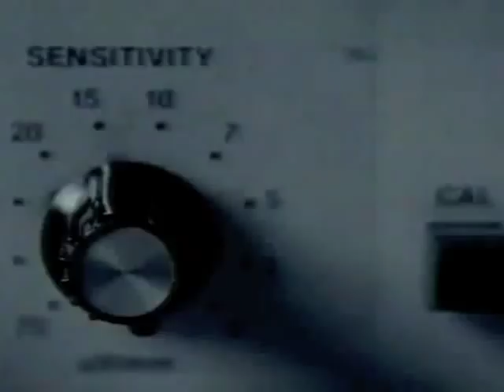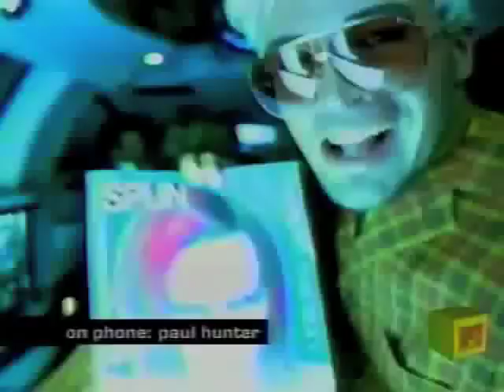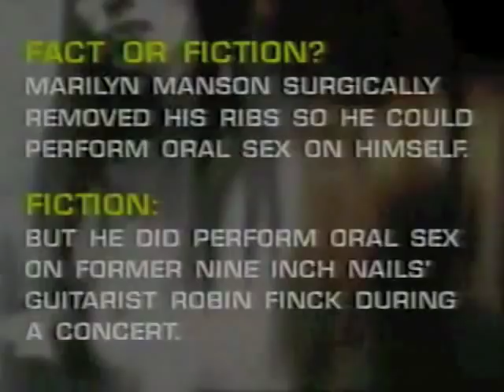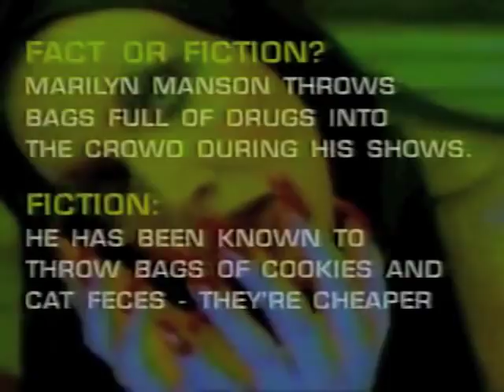Marilyn Manson - Manson TV {1998 TV SPECIAL}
Very hard to find,